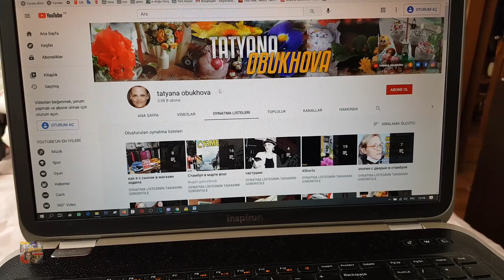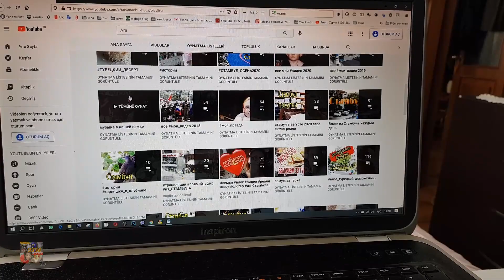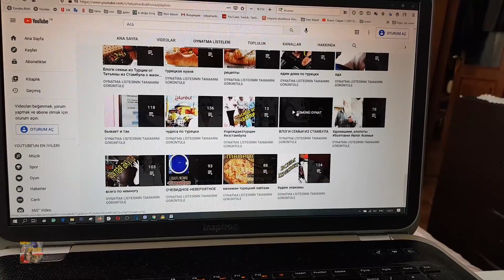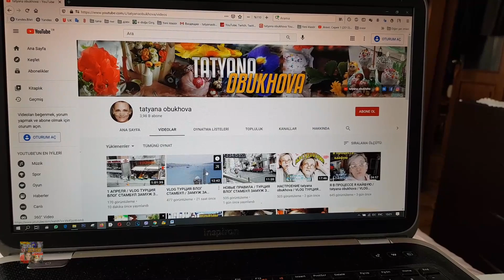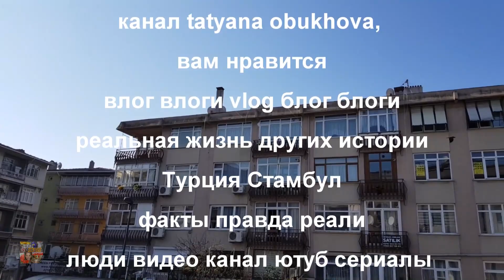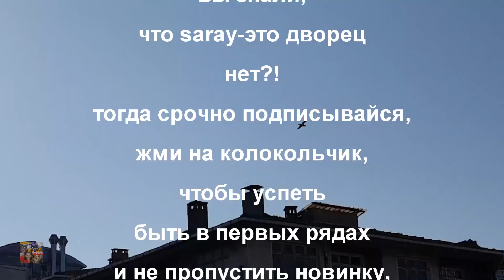ОБЫЧНЫЙ ДЕНЬ / tatyana obukhova / VLOG ТУРЦИЯ ВЛОГ СТАМБУЛ ЗАМУЖ ЗА ТУРКА В САРАЙ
00:00 математика и вид из окна VLOG ТУРЦИЯ ВЛОГ СТАМБУЛ
01:00 канал tatyana obukhova / VLOG ТУРЦИЯ ВЛОГ СТАМБУЛ ЗАМУЖ ЗА ТУРКА В САРАЙ
04:51 готовит сын
06:03 болтовня и готовка ОБЫЧНЫЙ ДЕНЬ
12:15 блины
VLOG, ТУРЦИЯ, СТАМБУЛ, влог,
ВЛОГ СТАМБУЛ СЕГОДНЯ
ЗАВТРАК, МАГАЗИН, ЦЕНЫ, ШОК, БИМ, А-101,
ПРОГУЛКА
ТУРЕЦКИЙ ЗАВТРАК В СТАМБУЛЕ СЕГОДНЯ
ТУРЕЦКАЯ КУХНЯ, ТУРЕЦКАЯ ЕДА, ТУРЕЦКИЕ РЕЦЕПТЫ, ТУРЕЦКИЙ ЗАВТРАК, ТУРЕЦКИЙ ДЕСЕРТ,
влоги каждый день реальная жизнь
домохозяйка Татьяна из Стамбула моя правда и реали жизни